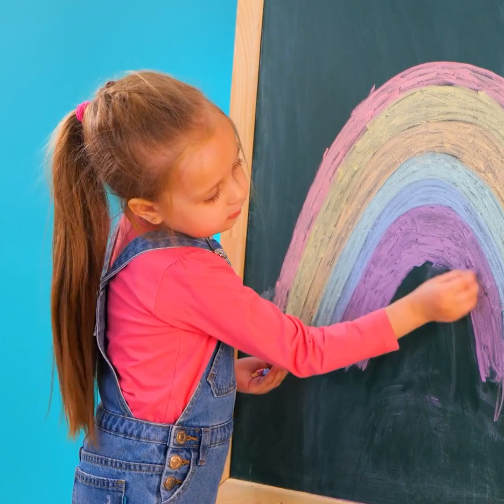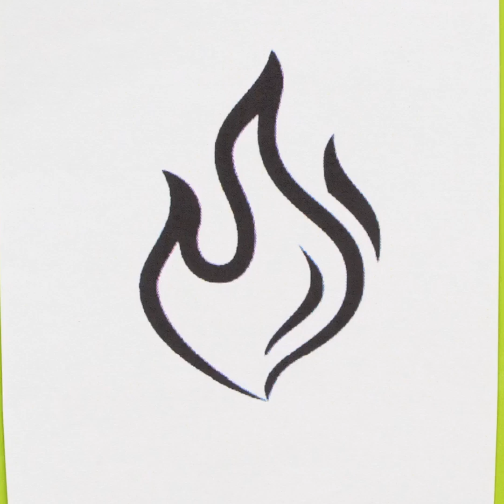TRUQUES EDUCATIVOS INCRÍVEIS E IDEIAS DE DESENHO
Desenhar pode ser bem legal, principalmente se você conhece técnicas diferentes e maneiras inteligentes de exercer sua criatividade. Por isso, preparamos uma mistura de truques de arte para você e seus filhos reproduzirem sem problemas.
A primeira ideia é perfeita para quem não tem medo de brincar e se sujar: pintura com dedos. Com essa técnica, você vai aprender a desenhar porcos, abelhas e gatinhos. Use sua imaginação! Há inúmeras outras ideias para você explorar, incluindo desenhos feitos com esponja de lavar louças, cotonetes e até folhas de plantas. Você também vai aprender a criar obras de arte incomuns e incríveis com a ajuda dos seus amigos peludinhos.

MINUTAGENS:
00:00 Maneira incomum de colorir seus desenhos
03:08 Como fazer um degradê
05:12 Desenho em neon brilhante
10:00 Como usar balões na pintura